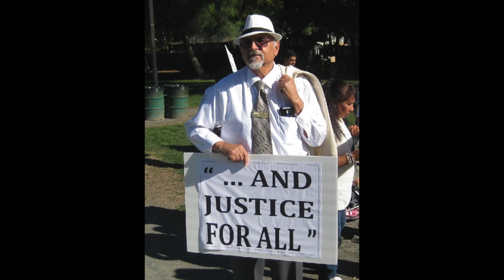We Protest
Edi Birsan comments on the looters versus the protesters.